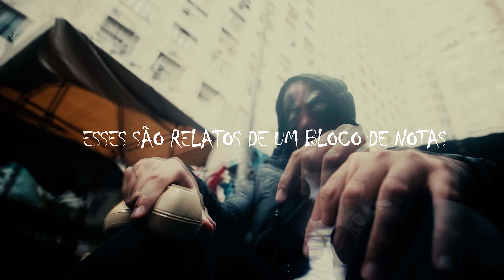TOKIODK - VILÃO Feat. Gustavo Oli | 05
Letras e vozes: @tokiodk
Prod: ramonbeats
Captação de vídeo: Marcelo Martins(@martins.xyz)
Edição, Coloração e VFX:  William Costa (@costawilliam)
Styling: @tokiodk
Captação: @pbk
Mix/Master: @HONXRIO